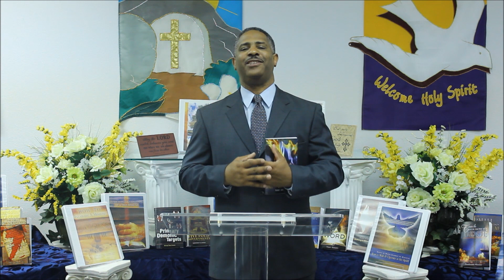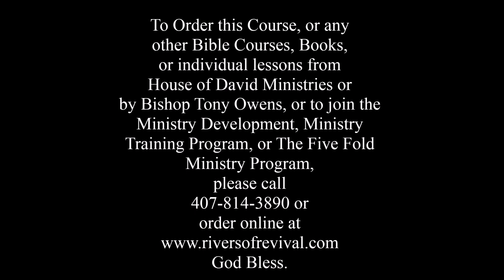How to Get Revival Info Commercial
For More information or to order any of our books, courses, & more